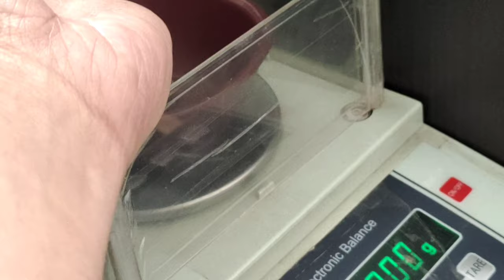Gold tops designs with weight and price / Gold tops design daily wear